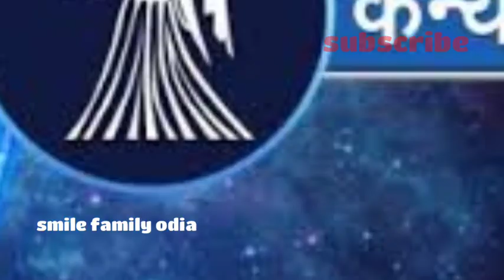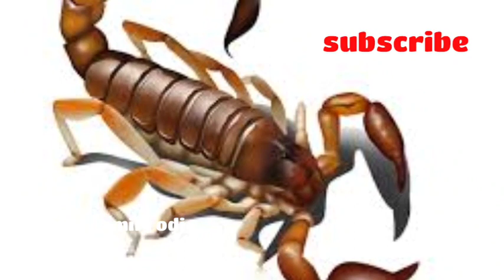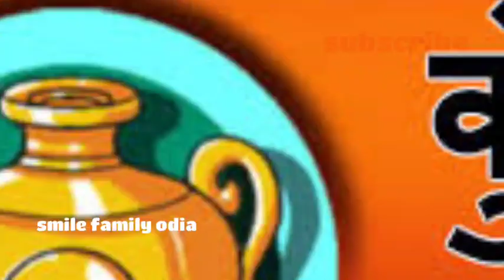Ajira rashifal ll ରାଶିଫଳ ll 21/08/2020 ll ଶୁକ୍ରବାର ll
ରାଶିଫଳ 21/08/2020 (ଶୁକ୍ରବାର)